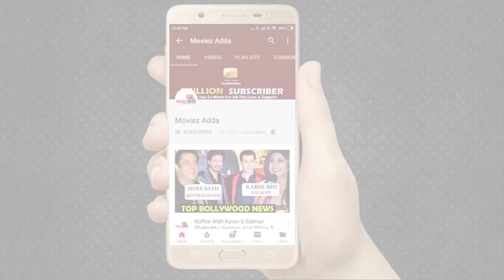Salman Khan Reply To Shahrukh Khan’s Comment On Bharat Trailer